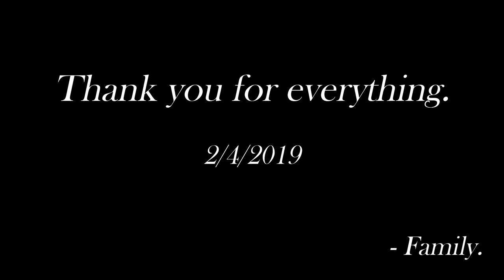Matthew William - mom (Official Audio)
This song is meant to be viewed upon loved ones, who are either still with us today, or may have left. This song is about bringing happy memories, and remembering the times spent with them, either that be spent laughing, crying or anything. Remembering the ones that we love is such a great thing for us to do, and to remember how lucky we are to have this.

I'm sorry 2/4/2019

My new album "Secret Prelude" is coming soon!

From the Artist:

~ Hello, This is may seem to cliché to say at the most, but personally I would really take this into consideration, and actually take a minute to sit down and just think how lucky we can be sometimes. As you read this, I want you to send a message to someone. Whether that be Friends, Family or whoever, and send them a "Thank you", and show that you appreciate them for everything. Awhile back I had unfortunately lost my mother, and at the time it was a surprise to me completely. I felt broken with that. Me and my mother had started building a good relationship with each other right before she had left. And I wish everyday, that I could go back in time, and make things right. Be grateful for what we have in life, and to show it to our loved ones. Thank you all for everything, and listening to my songs. You ALL mean the world to me. Thank you once again.